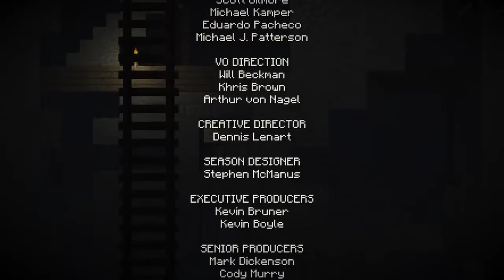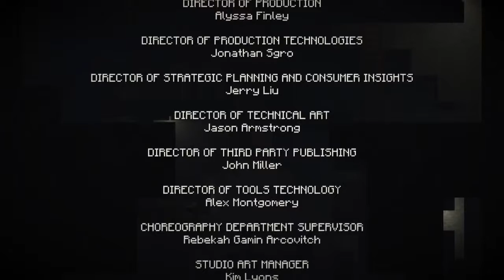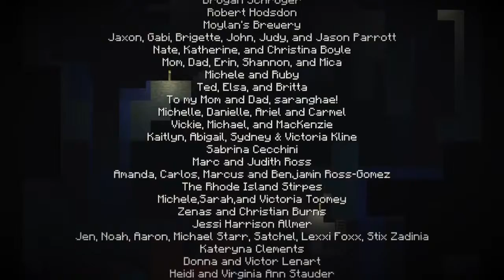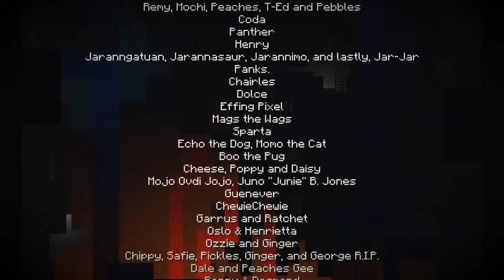Let's Play Minecraft Story Mode Episode 3 Part 6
Formidi-Bomb!